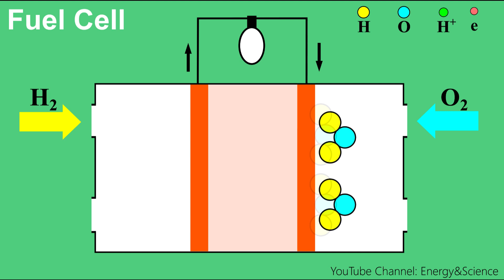How do fuel cell works? | A simple animation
A fuel cell is a device that converts the chemical energy of a fuel, such as hydrogen or methane, directly into electricity through an electrochemical reaction. Fuel cells work like batteries, but they do not need to be recharged because they continue to produce electricity as long as fuel is supplied.